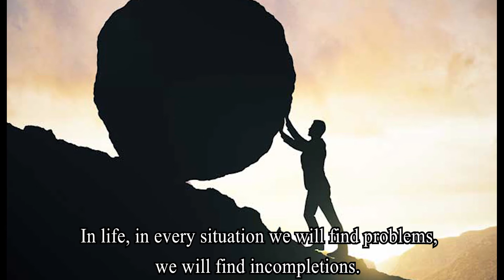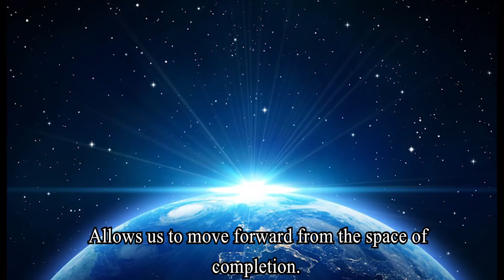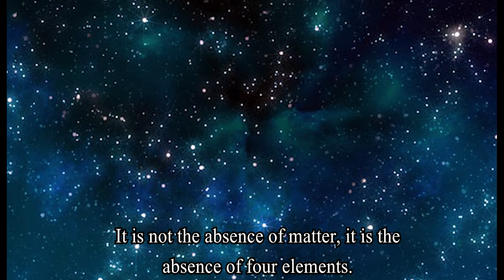Hinduism Now, 3 January 2019